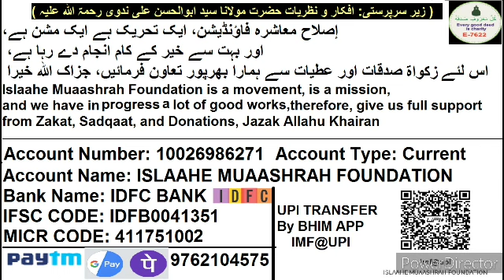Ek Hi Masle Ka Baar Baar Email, Reply, Forward Karna